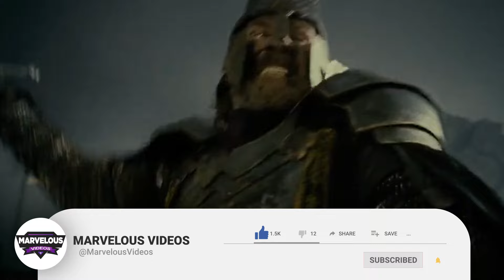8 Confirmed Characters From War Of The Rohirrim, The Lord Of The Rings Animated Film - Explored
Get ready for an epic journey into Middle-earth! This video reveals the eight confirmed characters who will grace the screen in the upcoming animated film, War of the Rohirrim. Discover the fates of familiar faces like Théodred and Gamling, and meet the new heroes who will rise to defend the Rohirrim. Explore their backstories, motivations, and the crucial roles they'll play in this thrilling tale set during the Third Age.